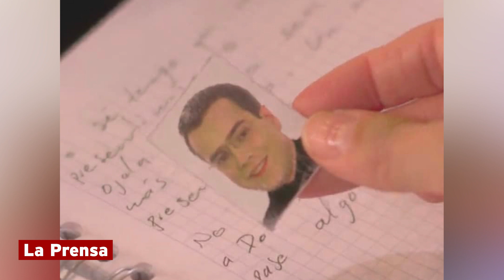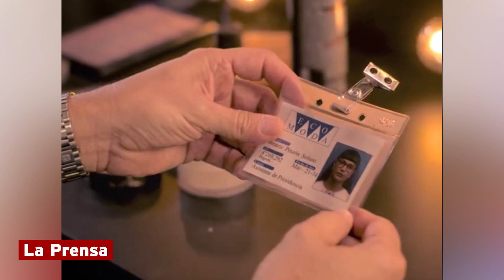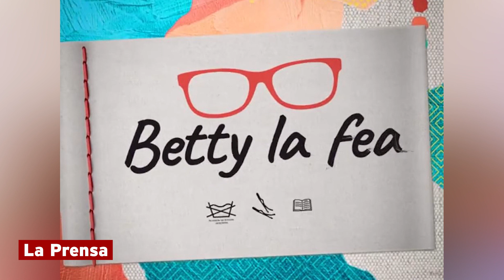Así será la nueva serie de "Betty, la Fea" en Prime Video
Prime Video estrenará en 2024 una serie exclusiva que muestra a “Betty, la fea” 20 años después